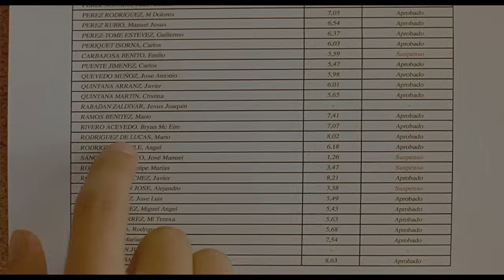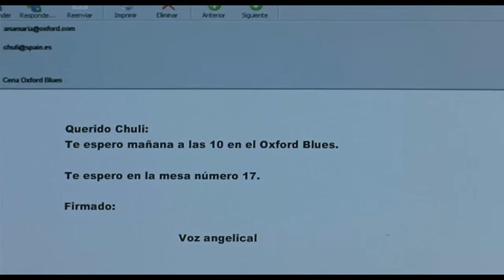Film|| Ardayda School Ka Doqonimo Awgeed Ayay Udhibateyan Wiilkaan